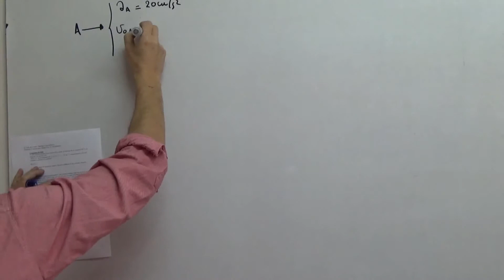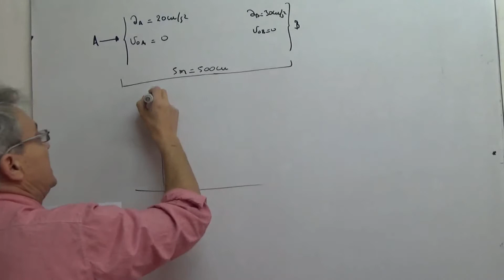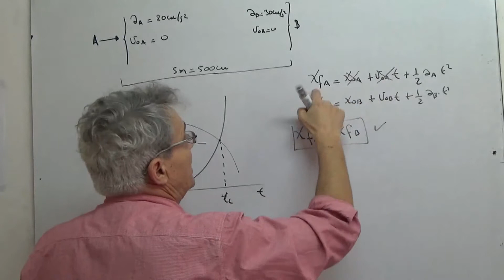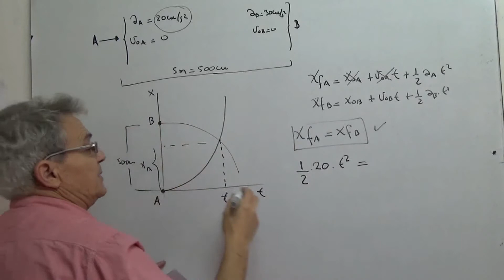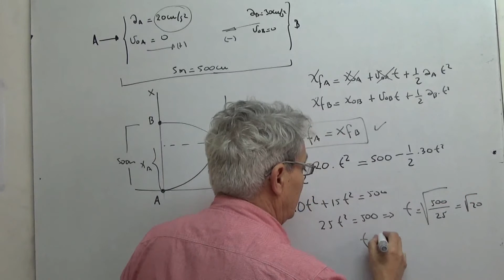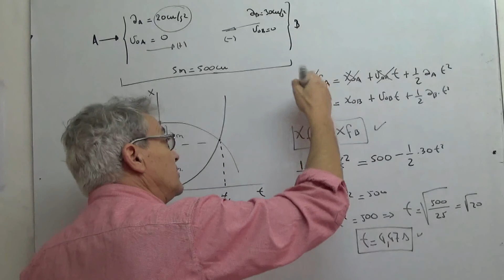Cómo resolver un problema de encuentro. Cinemática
Dos móviles parten, el uno hacia el otro, desde los extremos de un segmento de 5 m de longitud. Se mueven con MRUV, de aceleraciones de a = 20 cm/s2 y a´= 30 cm/s2, respectivamente. ¿En qué instante se produce el encuentro y a qué distancia de los extremos?@rulocaba